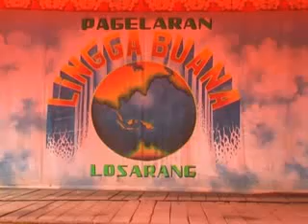sandiwara lingga buana Nyi Roro Kidul 1 2011 Siang